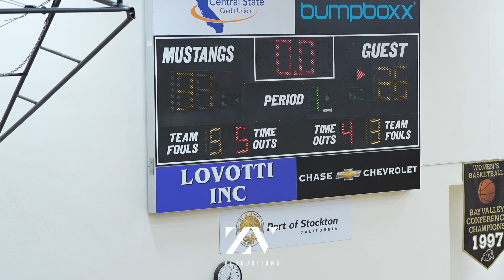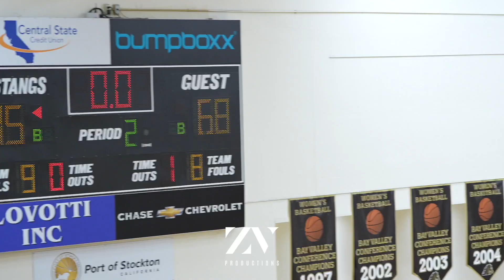Delta College vs. Santa Rosa - Full Game Highlights | ZV.Productions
Delta College vs. Santa Rosa - Full Game Highlights
January 22, 2023 - Delta College Wins 75-68

Timestamps ⏱
0:00 1st Half (Delta Leads 31-26)
6:36 2nd Half (Final 75-68)

Your Source For Central Valley Sports